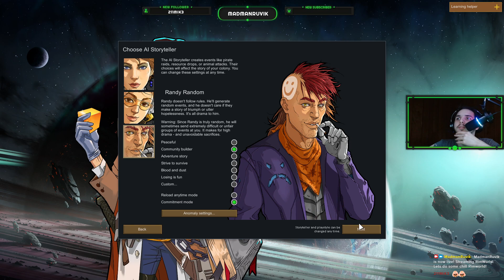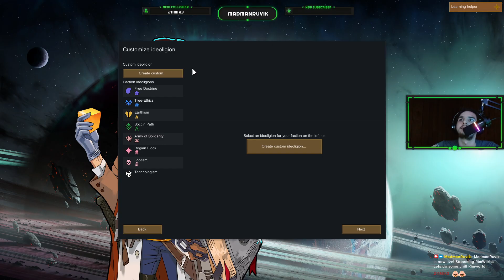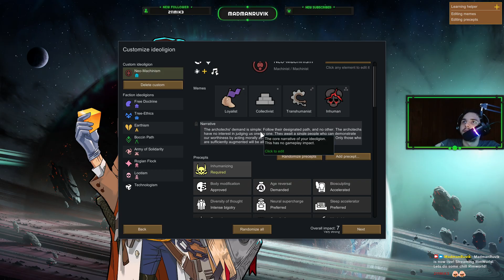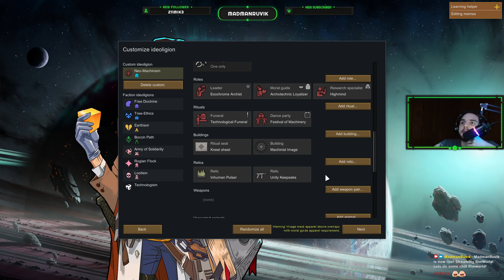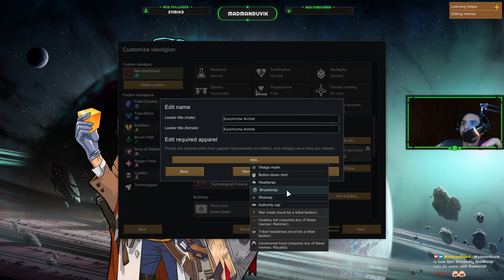Lets do some chill Rimworld!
Just doing some Rimworld cause why not!